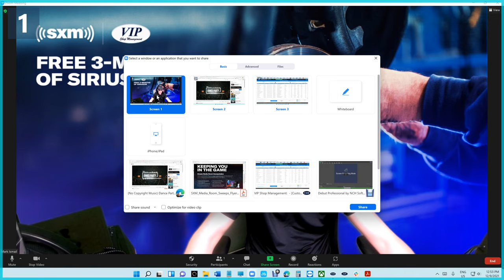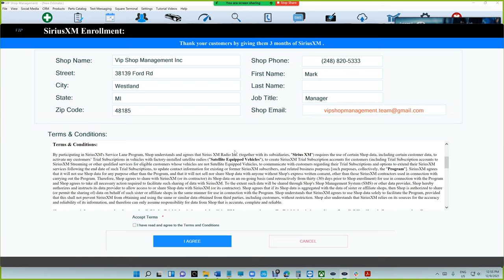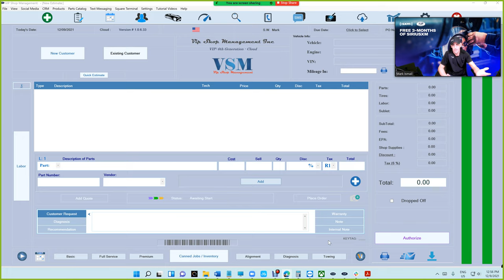Enroll with SiriusXM for a chance to WIN Dream Media Room